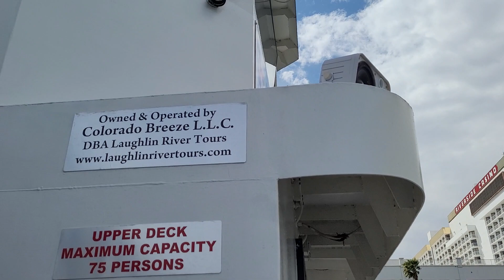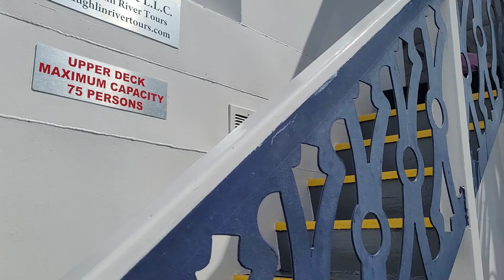Scenic casino alley Colorado River boat cruise tour in Laughlin Nevada USA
A popular gambling destination with plenty of opportunities for outdoor fun, this laid-back riverside town offers casinos, entertainment and dining at a fraction of the price of Vegas.

With its 24-hour casinos, Laughlin is often cited as being a cheaper alternative to Vegas. But this riverside town actually has a lot more to offer than just legal gambling. Embark on riverside hikes, cycle along scenic trails, play golf at well-maintained courses and go boating, Jet skiing or kayaking on the river.

Find most of the city’s casinos located along the Laughlin Strip, known as Casino Drive. There are a dozen or so casinos, including the Old West-themed Pioneer Hotel and Gambling Hall, the tropical rainforest-inspired Golden Nugget Laughlin and the Colorado Belle Casino Resort, which is situated in a 600-foot (182-meter) long replica of a 19th-century paddlewheel riverboat. In addition to gambling facilities, such as slot machines, blackjack tables and poker rooms, many of the casinos also have on-site dining options, bars and live entertainment.

For anyone craving outdoor adventure, Laughlin provides extensive options. Golfers can get swinging at the desert-set Huukan Golf Club and the David Druzisky-designed championship course at Laughlin Ranch Golf Club, located just across the Colorado River in Arizona’s Bullhead City. The Colorado River also presents opportunities for water-based activities, including boating, fishing and waterskiing.Ascend the granite peak of Spirit Mountain. From the summit, you can see the sprawling Mojave National Preserve.mining ghost towns, and the Grand Canyon Skywalk. The Hoover Dam is just a 90-minute drive away.

Find Laughlin at the southern tip of Nevada on the banks of the Colorado River. Visit in spring, fall or winter to avoid the stifling summer temperatures. If you plan on spending all your time in the casinos, it is possible to walk between them or rely on taxis and water taxis.